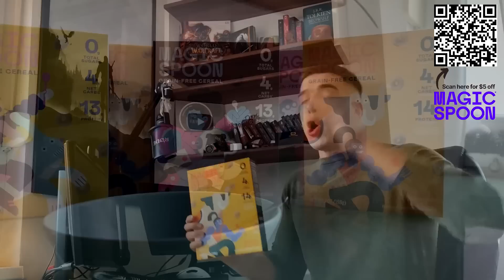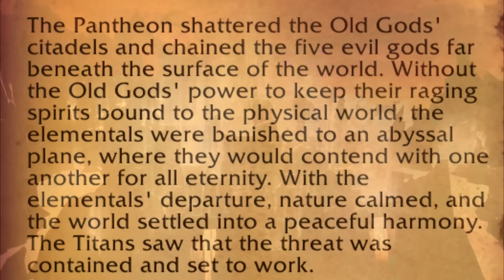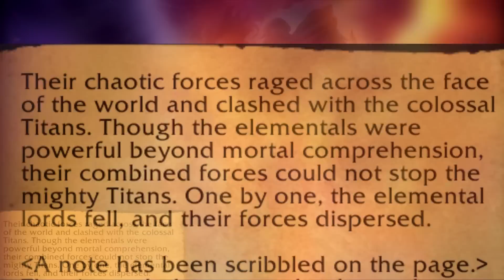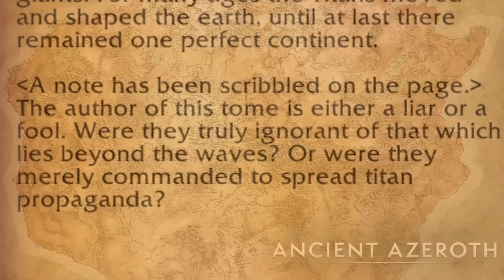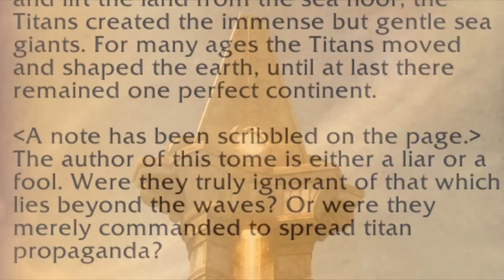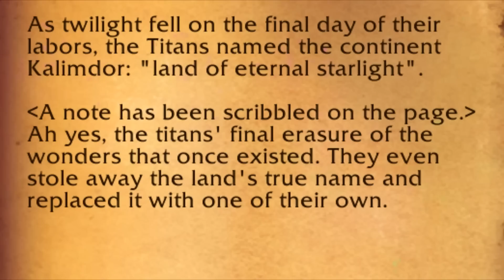🔥NEW OLD GOD CONFIRMED! HIDDEN Continent! - HUGE 10.0.7 REVEALS!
We have discovered a CRAZY book in 10.0.7 that reveals a bunch of new lore

We had just discovered in Forbidden Reach in 10.0.7 the book The Old Gods and the Ordering of Azeroth which is an old book back from vanilla but this one has old god related notes that were meant for Neltharion's private collection.

It talks about how a 5th old god exists, it talks about how something lies beyond the waves that is related to the black empire that the titans hid, possibly hinting at a new continent. We learn about what the titans had also been hiding and how they and the elementals were never really contained.